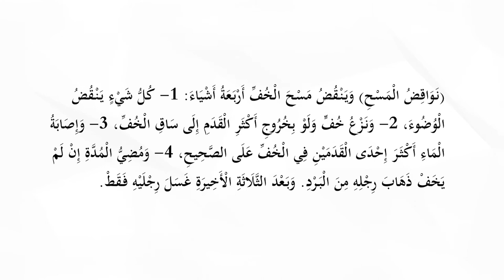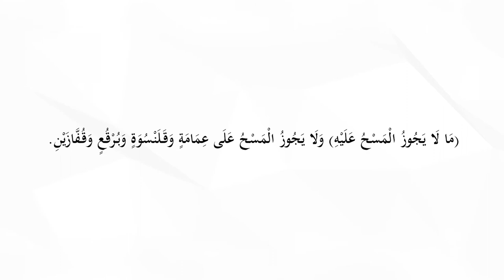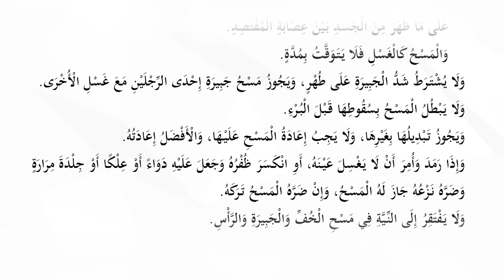16. Ҳанафий фиқҳи - 13-дарс